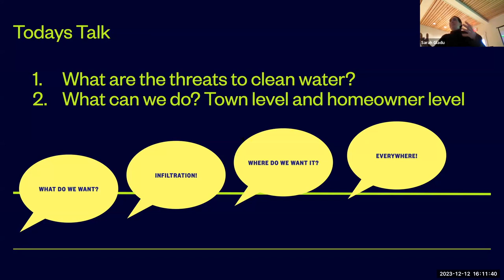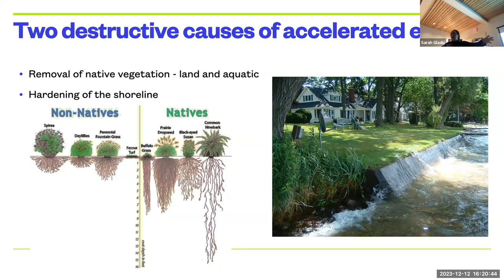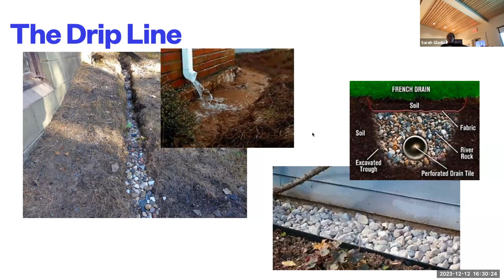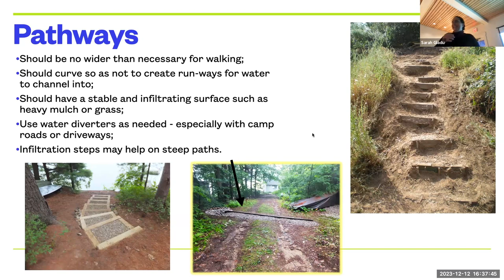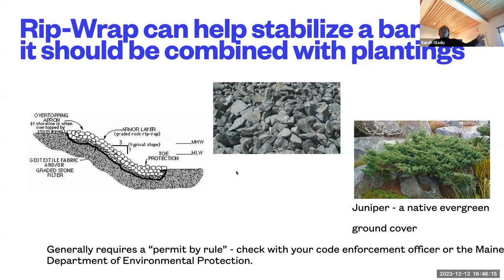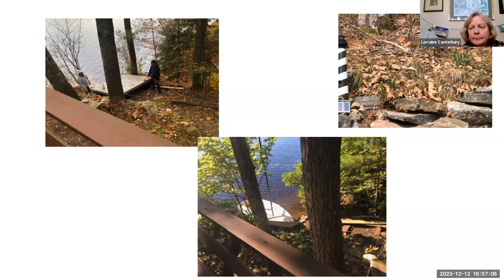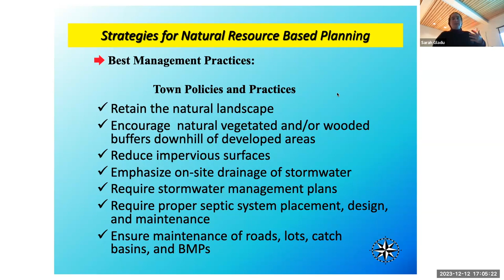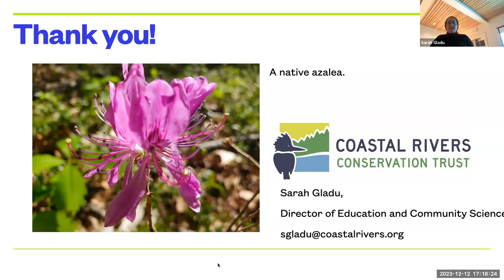What you can do to be Shore Smart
Do you live on or near the water – whether the ocean, a lake or pond, a river or stream? Our waterways are beautiful and offer many opportunities for recreation, but they are also vulnerable. Threats to our local lakes, ponds, and rivers include toxic cyanobacteria or algae blooms, erosion and sediment, and bacterial contamination.

The good news is, there are many low or no-cost projects shorefront homeowners can do that make a significant difference to long-term water quality by promoting water infiltration and reducing run-off.

Join Director of Education and Community Science Sarah Gladu, who is also a trained LakeSmart evaluator and water quality professional, as she shares images of examples of different property management issues and talks about ways to address them. Sarah touches on shoreline buffers, septic systems, drip lines, driveway erosion, lawn care and other factors that might impact the water where you live.